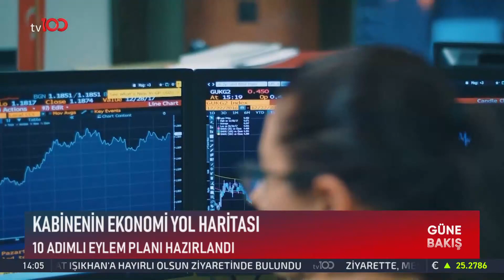Kabinenin Ekonomik Yol Haritası | Tv100 Haber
Hazine ve Maliye Bakanı Mehmet Şimşek, yeni Cumhurbaşkanlığı Kabinesi'nin ilk toplantısında yaşanan ekonomik sorunların çözümünde izlenecek yol haritasını anlattı.

Frekans: 11916
Sembol: 30000
Polarizasyon: V (Dikey)
Frekans: 12729
Sembol: 30000
Polarizasyon: V (Dikey)